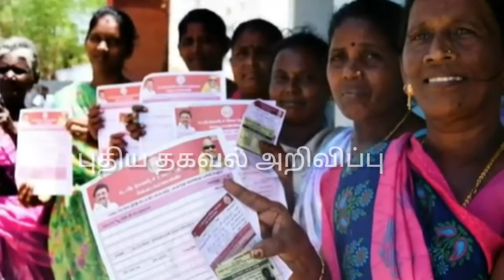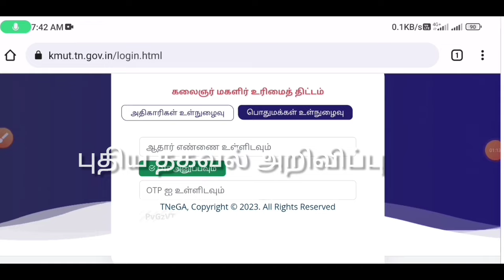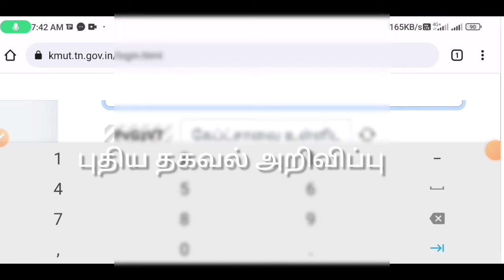மகளிர் உரிமை தொகை ரூ.1000 புதிய மாற்றம் பெண்கள் மகிழ்ச்சி 10.05.24 முதல் | magalir urimai thogai